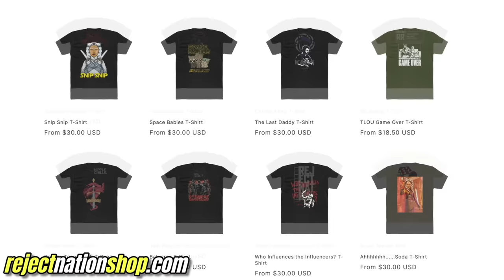BEETLEJUICE BEETLEJUICE TEASER TRAILER REACTION!! Michael Keaton | Jenna Ortega | Beetlejuice 2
THE 'GEUSE IS LOOSE!! Become A Royal Reject By Getting RR Apparel!
Tim Burton & Michael Keaton return for the LONG-AWAITED sequel to 1988's Beetlejuice along with Winona Ryder & Catherine O'Hara as Lydia & Delia Deetz, plus Jenna Ortega as Lydia's daughter, Astrid!  Hot off the Wednesday Netflix series, can Tim Burton revitalize the magic that made him so many people's favorite??
NOTE FOR YOUTUBE: All Footage Featured From "Beetlejuice Beetlejuice" Is From A Fictional Horror Comedy Film. Any & All References To Violence Or "Mature / Crude Content" Are NOT Real

0:00 Leave a LIKE!
0:55 Beetlejuice 2 Trailer Reaction
2:24 Reject Nation SHOP!
4:08 Beetlejuice Beetlejuice Teaser Breakdown
9:23 Patron of the Day SHOUT OUT!

Head Editor: John Humphrey